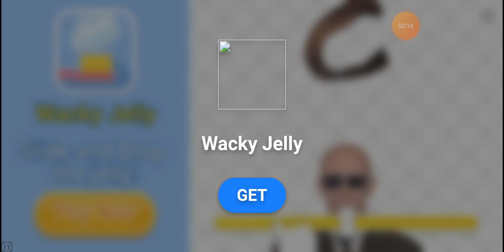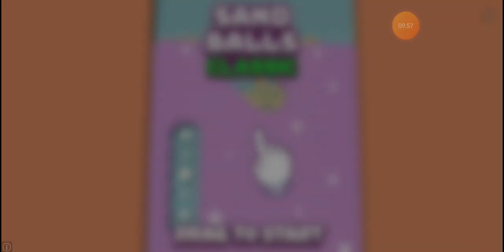Evil nun2 part 3